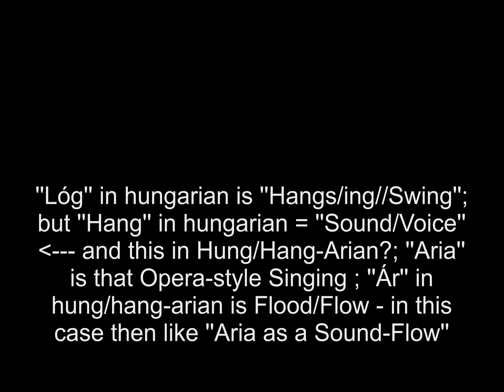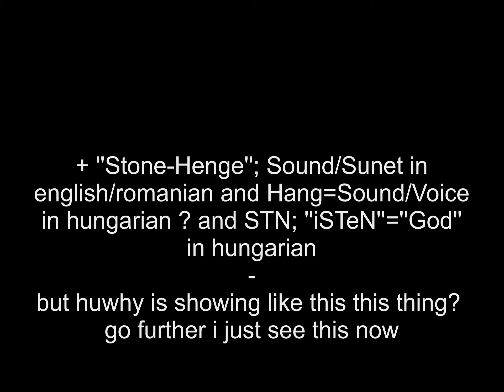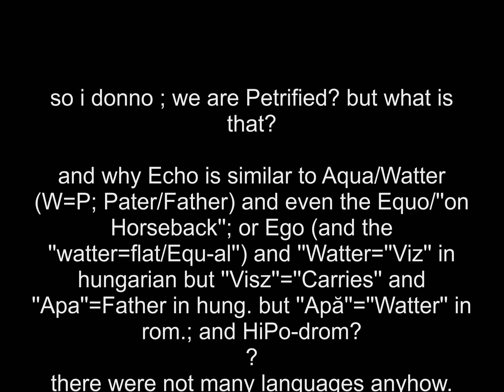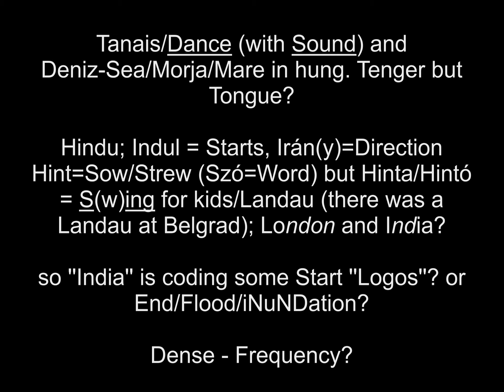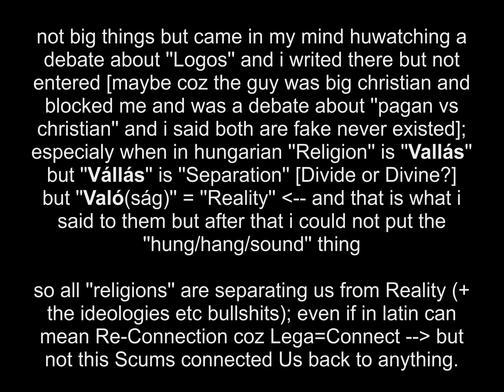Logos Hung/Hang-Aria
Logos ''Isten szava''/Ige = Hung/Hang-Aria?XD